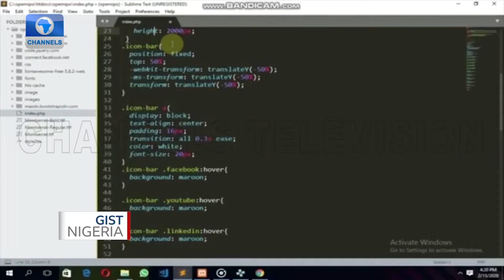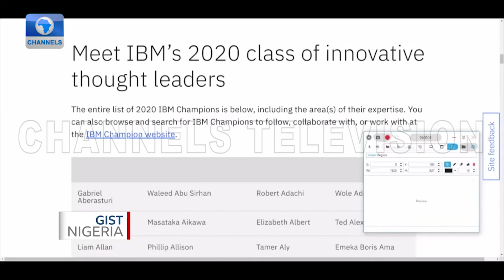Opemipo Disu: The Young Nigerian Passionate About Technology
Fifteen-Year-Old Opemipo Disu is a computer programmer who is passionate about technology.

The multi-talented young man was selected as an IBM champion for developers in 2010.

Opemipo says his dream is to build Africa’s first movie subscription website.